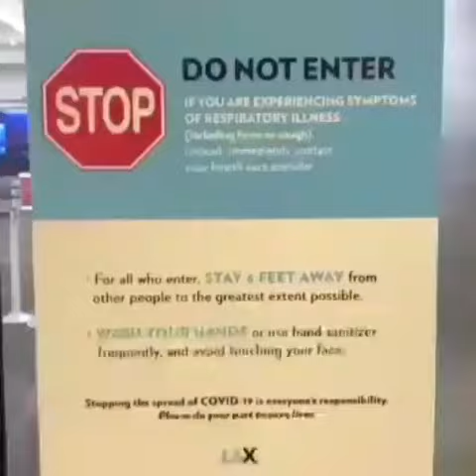Future travel covid19